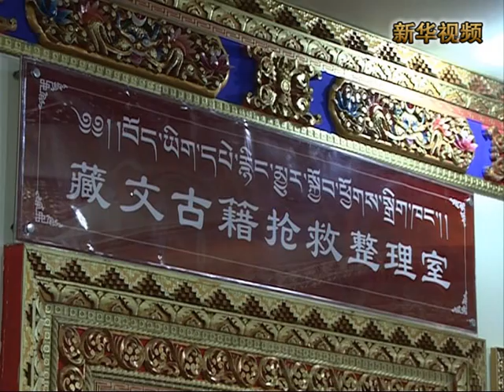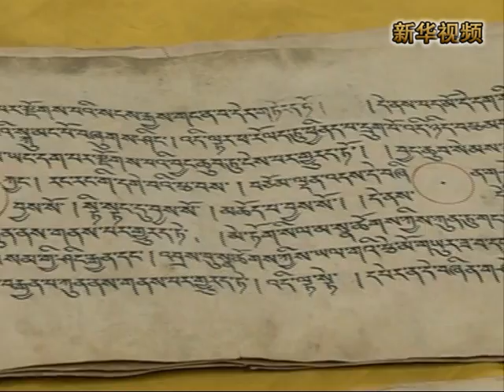新華社》西藏千年「菩日文獻」將首度向世界公開